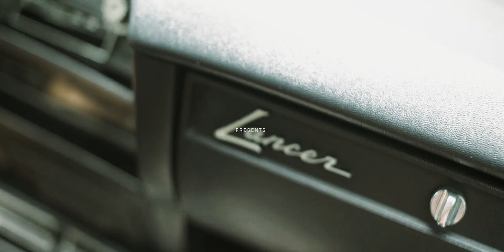Jethro and Anna | Save the date by Nice Print Photography